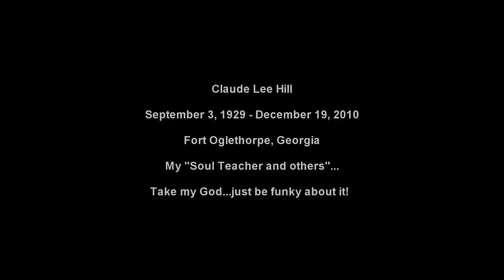Funky Love Junky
Nashville TN
Recorded with Steve Moore, Derrick Lee, Jamie Hartford and others.
Early 90's